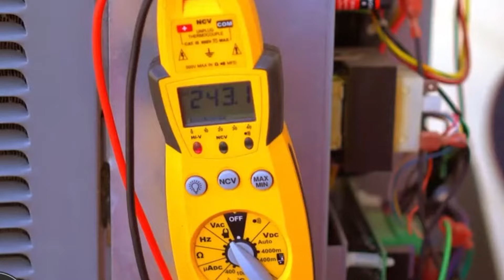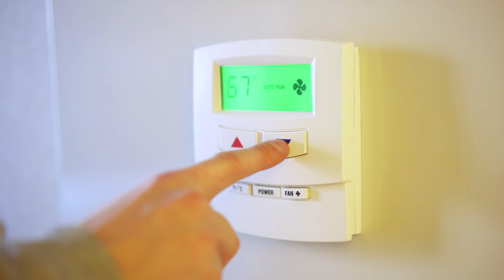Expert explains how to keep thermostat thriving through summer heat